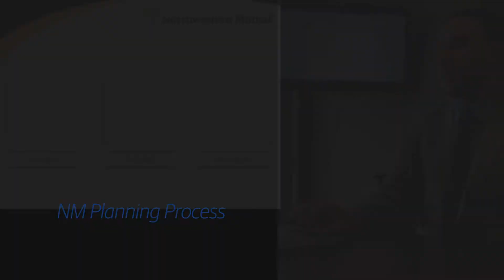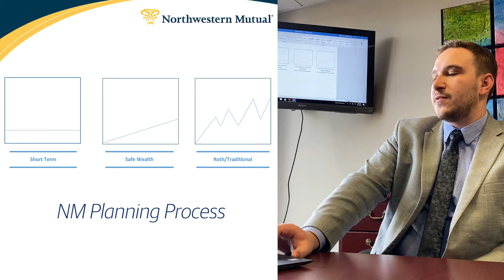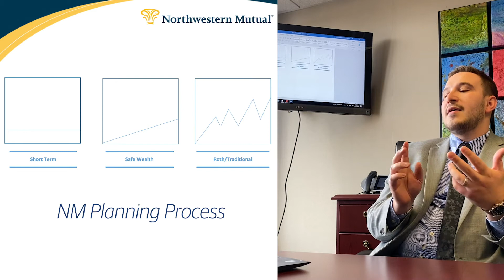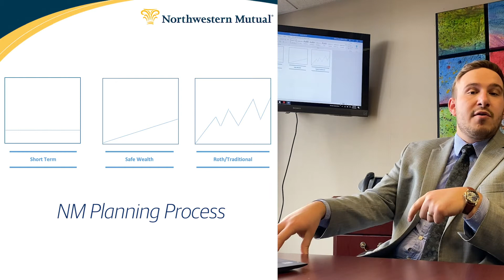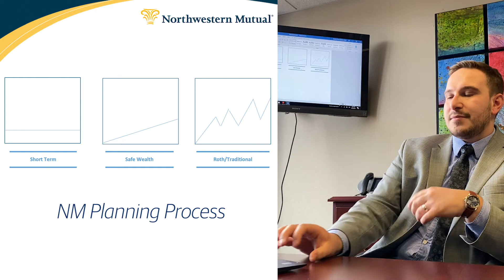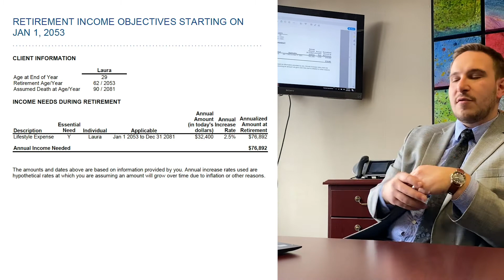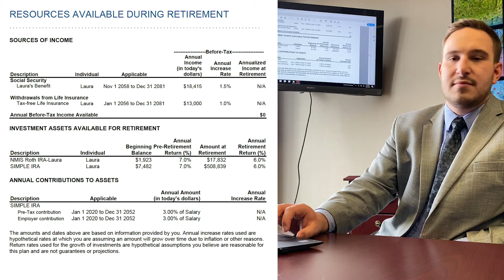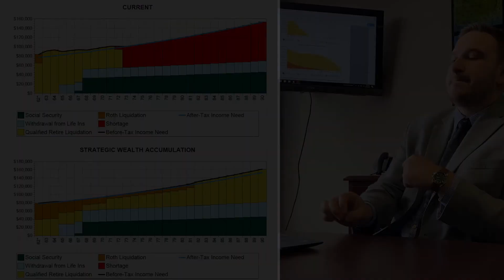Kyle Cordle - What an NM Internship is Like